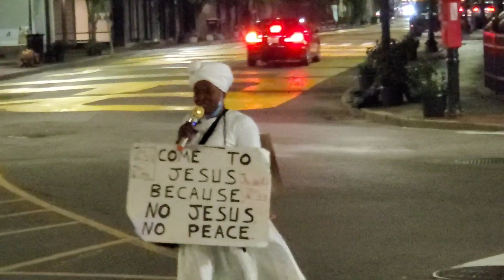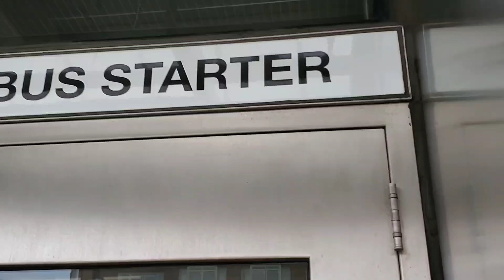NO CHARGES AND NO PROPERTY FOR BLACK MAN(First Amendment BELLEVUE, WA. Audits)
No part of this video may be used or reproduced in any manner whatsoever without the express written permission of the publisher or producer, except for excerpts embedded in articles and critical reviews.